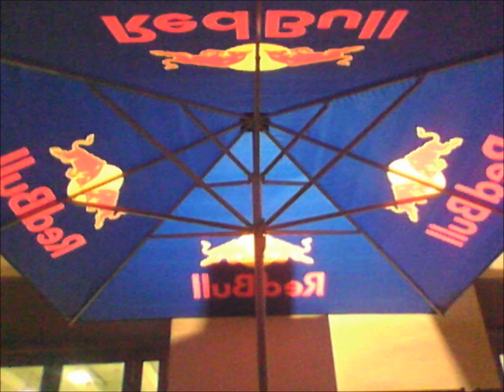Red Bull and MSC SEA SIDE in TRIESTE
a dieci giorni dal viaggio inaugurale della MSC SEA SIDE inizia la festa ...preparativi alla Stazione Marittima di TRIESTE per la festa dell'equipaggio che si tiene il 21 novembre con la Red Bull